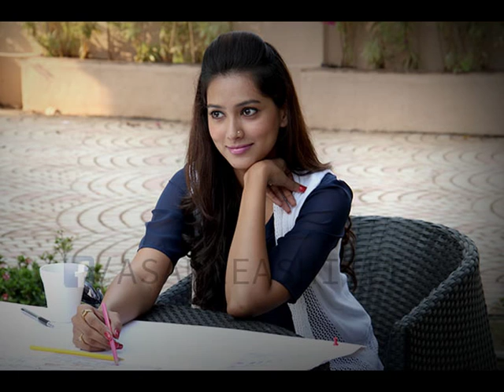ASA MEE ASHI TEE (2013) | LOVE MOMENTS ft. Sachit Patil, Pallavi Subhash & Manasi Salvi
ASA MEE ASHI TEE Love Video (HD), Shree Swami Samarth Pictures presents "ASA MEE ASHI TEE" Marathi Movie directed by Atul Kale, Starring Sachit Patil, Pallavi Subhash, Manasi Salvi, Kishor Pradhan, Viju Khote, Shoma Anand and Bharat Dabholkar